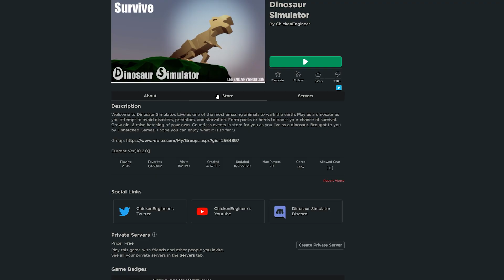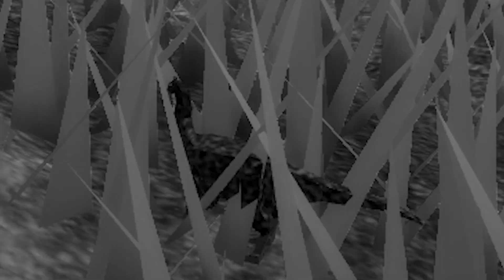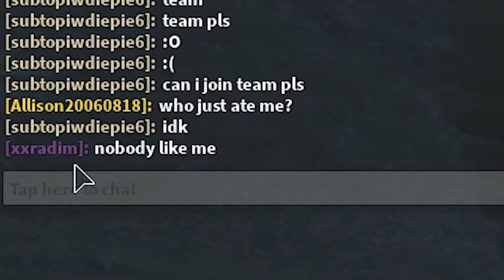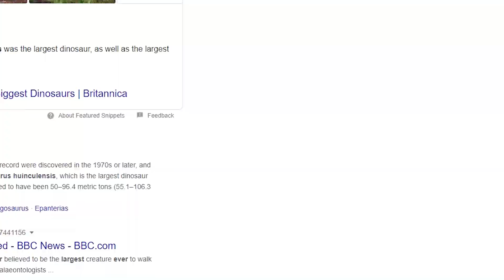getting STEPPED ON by MASSIVE dinosaurs.. (Roblox Dinosaur Simulator)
I DONT KNOW WHAT THIS GAME IS WHY IS IT SO HARD

These videos are inspired by Denis, Sketch, Flamingo, and more!